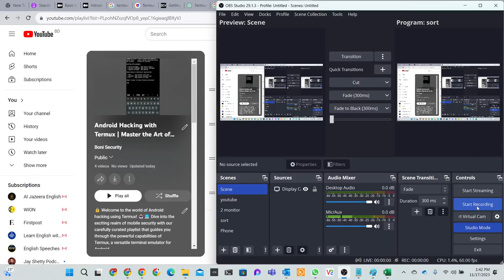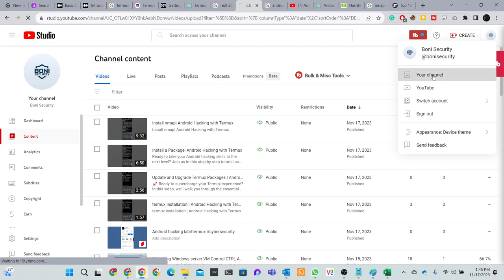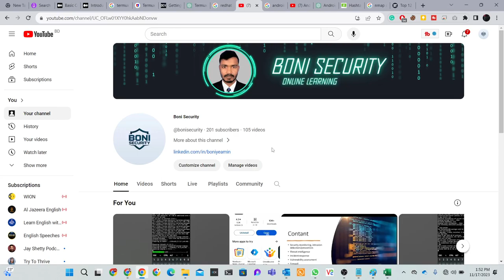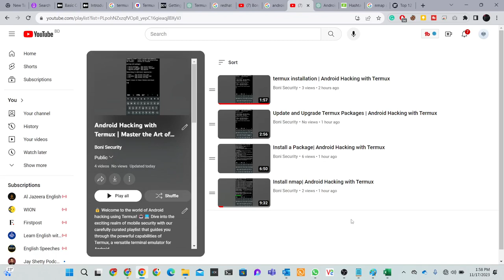Android Hacking with Termux